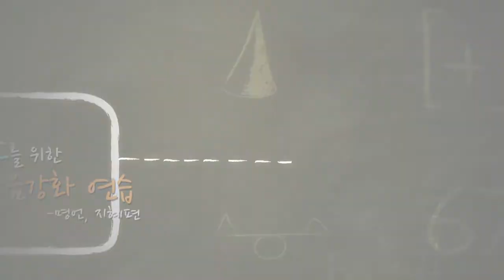[마음강화 연습] 31강. 대화에 대해 (한근태)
*2012년 영상 입니다.